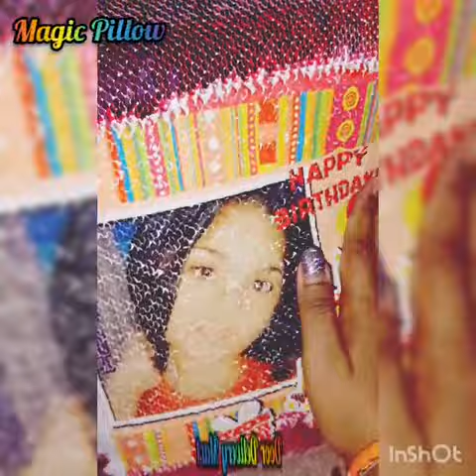Magic Pillow | Sparkling Pillow | Mermaid Pillow | Pink Colour | Door Delivery Mart | 0175853183